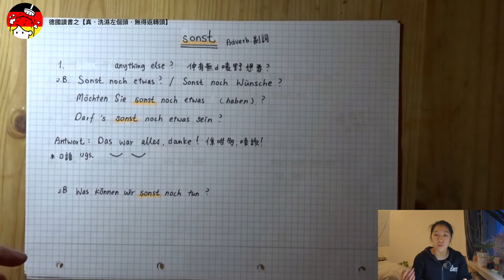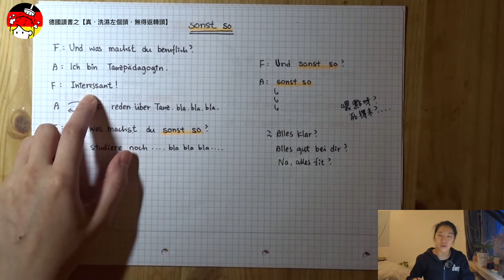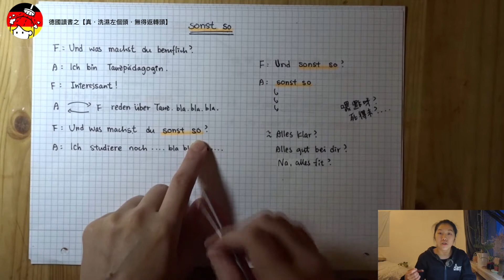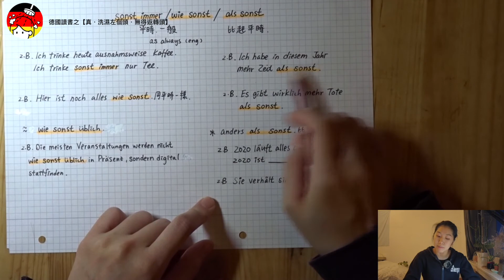【滅chan 德語小教室系列 #8】關於sonst 既七個用法. 上集 (香港人製作. 廣東話)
今集想同大家分享下"sonst"既七個用法.
無論您係初學德文, 定已經學到神級, "sonst" 都會圍繞住您.
之前都講過, 識多d 副詞Adverb, 運用佢係可以為表達加添一d既味道!
大家努力學德文! 我知好難, 但就係難先要學, 同埋真正識德文係一件好型既事! (加分加分即刻有雞脾食!)

P.S 如有錯漏, 歡迎指正!